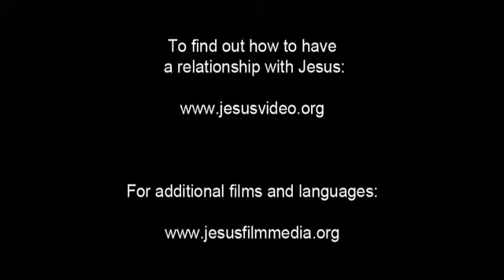JESUS, (Bangla Muslim), Healing of the Demoniac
Jesus and His disciples continue to sail and arrive at Gerasa. A wild man on the shore growls at their approach. Jesus hurries toward him, ahead of His disciples.

The man threatens Jesus with the rock. But Jesus just continues to stare at him. The man calls Jesus by name and declares Him to be the Son of God. Jesus asks him his name. At first the man won't say. But Jesus holds out a hand to him. He says his name is Legion. He begs not to be sent back to the abyss. Instead, he wants to go into a nearby herd of pigs. Jesus puts a hand out to the pigs.